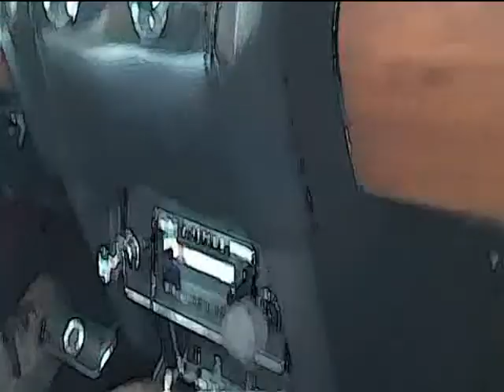1970 Mustang Mach 1 & China Dragon Featuring Terry Chimes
1970 Mustang Mach 1 video with music by China dragon featuring Terry Chimes (Drummer)

Spontaneous live recording in Neils Kitchen in Olney Bucks In the 80'S.

Tony Rolfe - Guitar

Chris Cox - Bass

Guest Drummer - Terry Chimes

Recording Engineer - Trumpet

Audio and Video production - Chris Cox